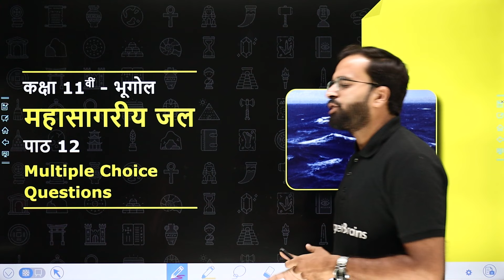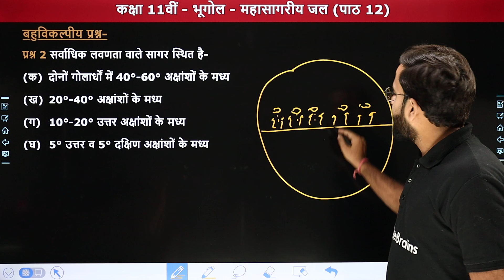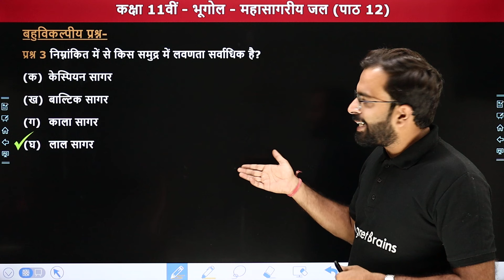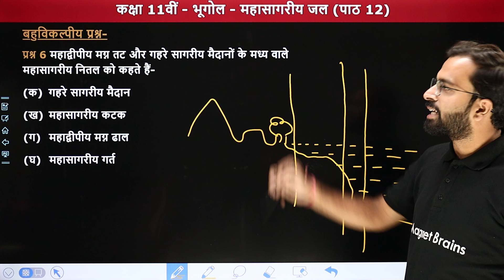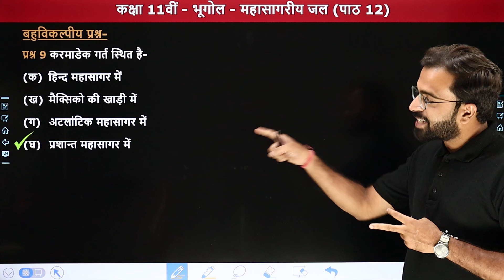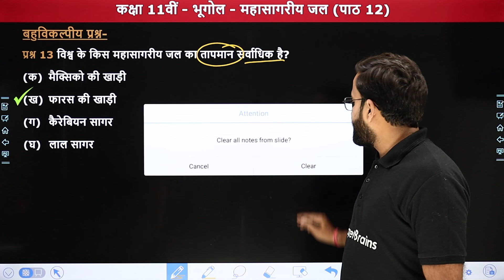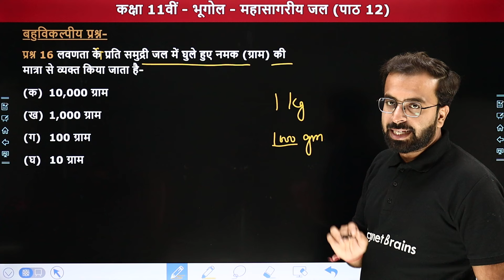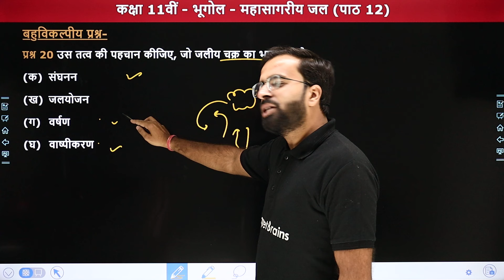महासागरीय जल (Oceans Water) - Multiple Choice Questions | Class 11 Geography Chapter 12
✔️ Class: 11th
✔️ Subject: भूगोल (Geography) - भौतिक भूगोल के मूल सिद्धांत
✔️ Chapter Name: महासागरीय जल /Water (Oceans) - Chapter 12
✔️ Topic Name: Multiple Choice Questions
✔️ Topics Covered In This Video (By Shubham Sir): इस वीडियो में "शुभम सर" कक्षा 11वीं भूगोल विषय के अध्याय "महासागरीय जल /Water (Oceans)" के "Multiple Choice Questions" पढ़ायेंगे। यह वीडियो विद्यार्थियों को इस अध्याय को समझने में बेहतर मदद करेगा एवं  विद्यार्थियों को उनके  विषय "भूगोल" में बेहतर परिणाम प्राप्त करने में मदद करेगा।
00:00 Introduction - महासागरीय जल /Water (Oceans)
01:53 Multiple Choice Questions (प्रश्न क्रमांक 1 से 5)
09:25 प्रश्न क्रमांक 6 से 10
15:05 प्रश्न क्रमांक 11 से 15
18:56 प्रश्न क्रमांक 16 से 20
23:14 Website Overview

mb_class11geography

कक्षा 11 भूगोल अध्याय 12 महासागरीय जल
class 11 geography chapter 12 in hindi
geography chapter 12 multiple choice questions
class 11 geography oceans water qna in hindi
oceans water class 12 geography question answers